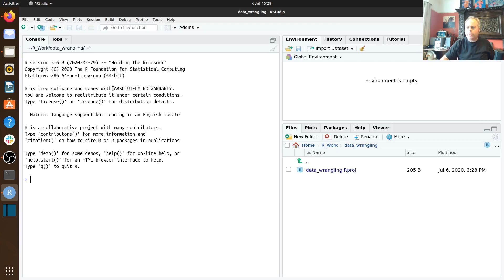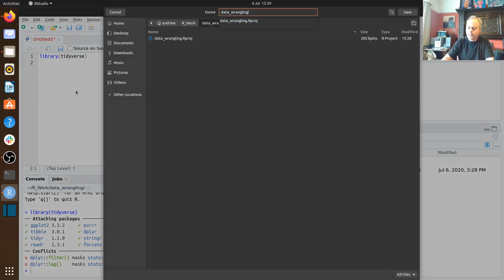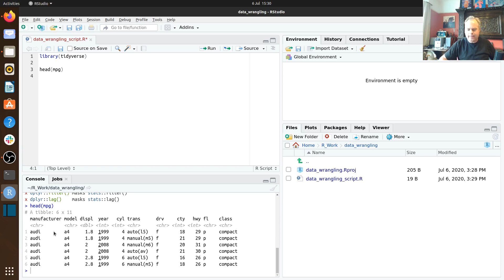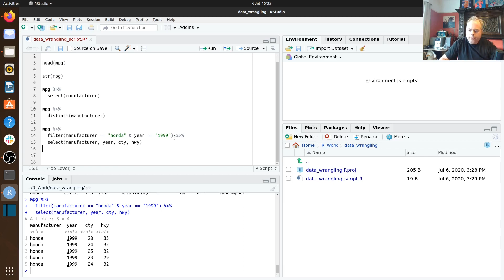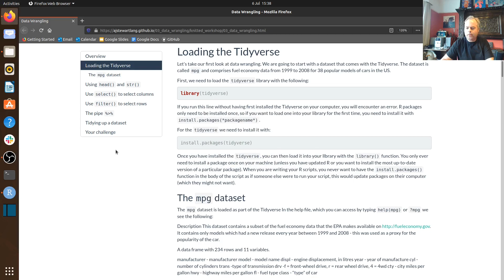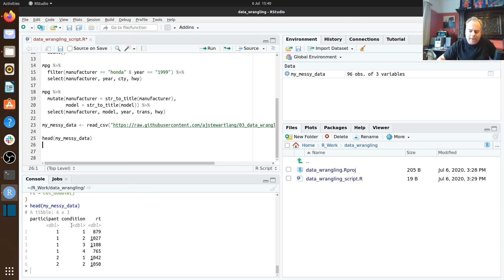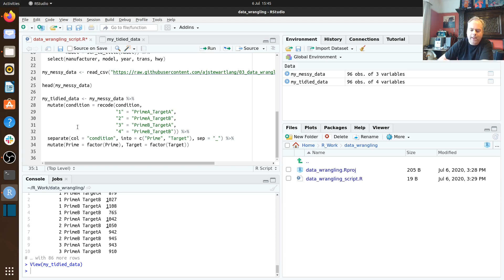Data wrangling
This video is part of my series of workshops on R, Open Research, and Reproducibility. It is best viewed in the context of this set of webpages